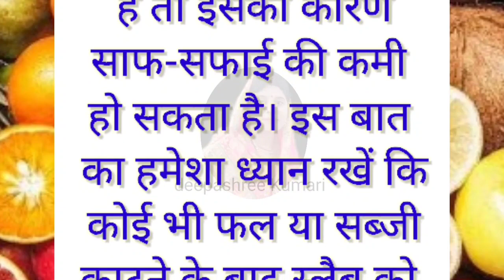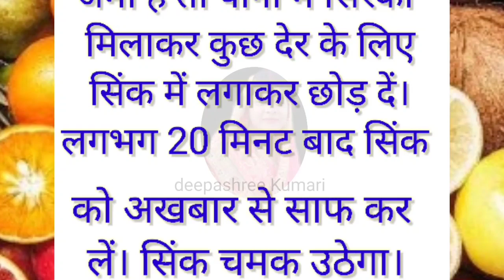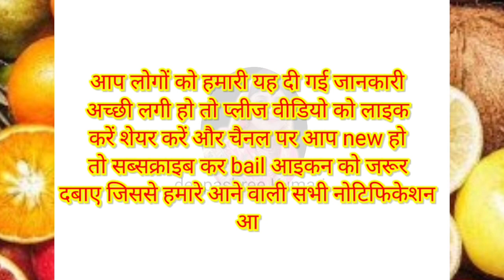10बेस्ट किचन के टिप्स जो आप कहीं नहीं देखे और सुने होंगे, Viral kitchen tips,11Lessonable quotes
10बेस्ट किचन के टिप्स जो आप कहीं नहीं देखे और सुने होंगे, Viral kitchen tips,11Lessonable quotes

15 बेस्ट किचन के टिप्स जो आप कहीं नहीं देखे और सुने होंगे, Viral kitchen tips,11Lessonable quotes

बड़े बुजुर्गों के नियम ध्यान देने योग्य बातें!28Lessonable quotes, viral kitchen tips

बड़े बुजुर्गों के नियम ध्यान देने योग्य बातें!11Lessonable quotes, viral kitchen tips

15 बेस्ट किचन के टिप्स जो आप कहीं नहीं देखे और सुने होंगे, Viral kitchen tips,11Lessonable quotes
15 बेस्ट किचन के टिप्स जो आप कहीं नहीं देखे और सुने होंगे, Viral kitchen tips,Lessonable quotes

18 बेस्ट किचन के टिप्स जो आप कहीं नहीं देखे और सुने होंगे, Viral kitchen tips,Lessonable quotes,Viral kitchen tips, new cooking tips,